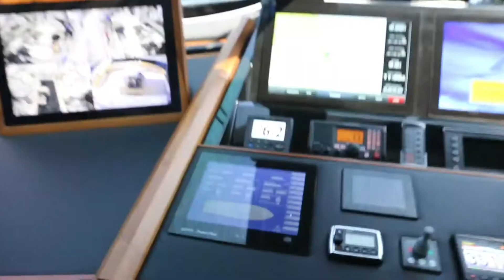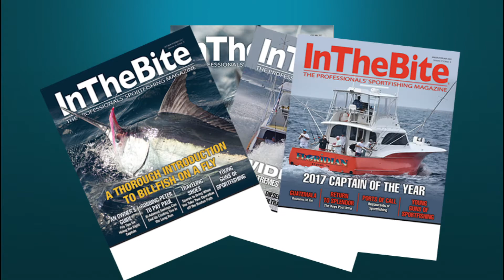InTheBite Magazine - Best Content in Sportfishing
What is InTheBite Magazine? The best content in sportfishing. Serious content for serious fishermen.